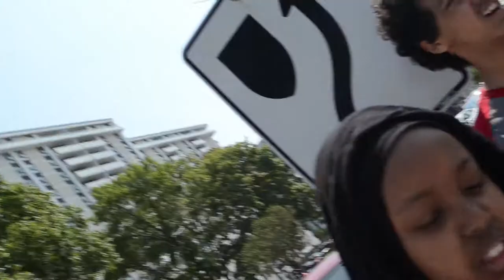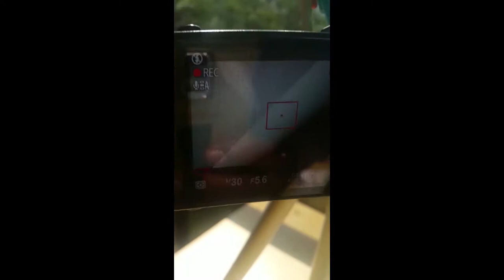Vlog (15) - The Great American Eclipse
Welcome to the vlog, I will be (trying) posting a vlog everyday of this month and we'll see where it goes from there.

Today is the day, the day that has been hyped up for the past 2 weeks. Its the great american eclipse. We went to best buy to try and get glasses but failed, then we headed to the science center and there was a lot of people. Then we came home and just watched a livestream since we didnt have glasses! Got some decent footage with a crazy setup, But in 2024 ill be more prepaired!! :D